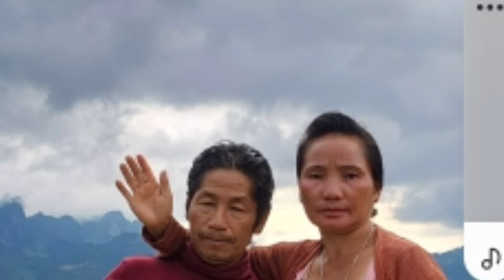no yog kuv tsev neeg ua kuv hlub heev li